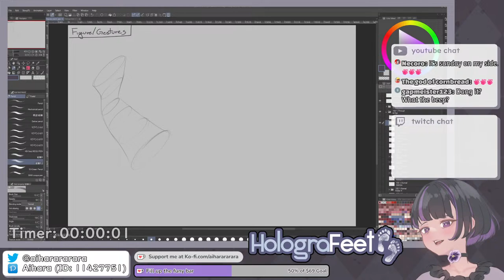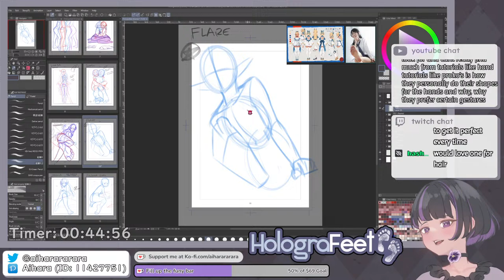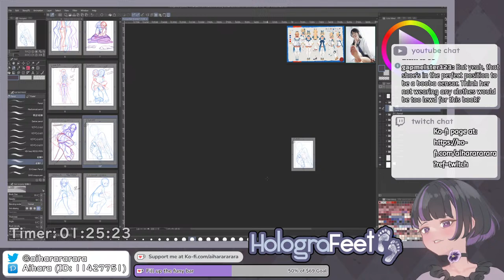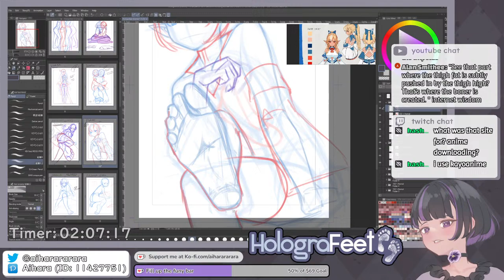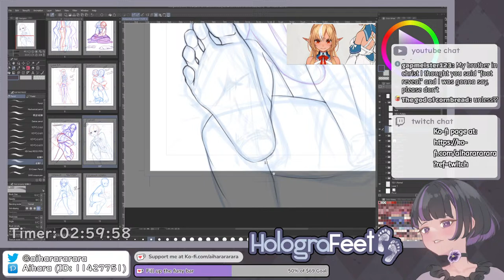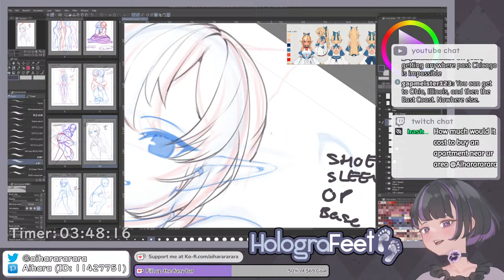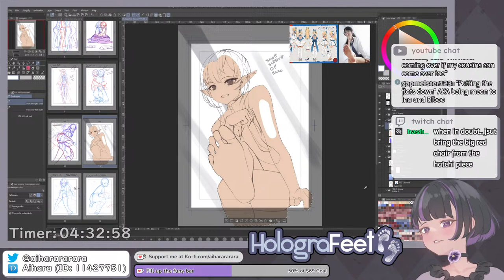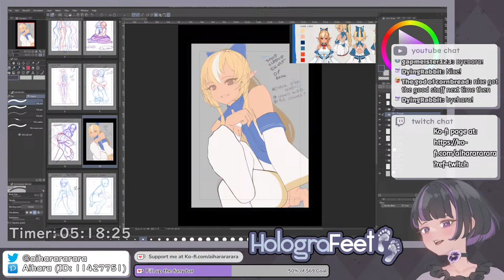【Drawing】Aimless as Always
Once again i don't know what's going on but that's alright probably

BGM tracks by:
BGM Farm
zukisuzuki BGM
Oxsea